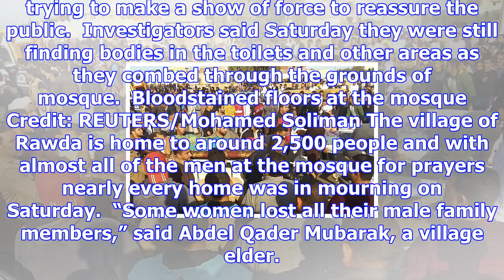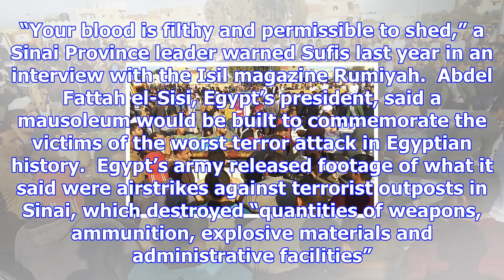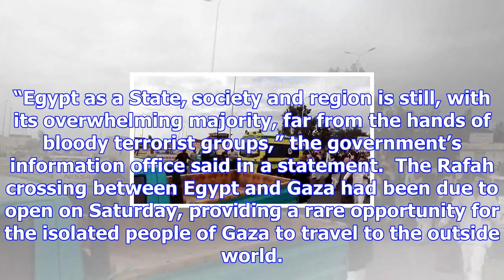27 children were among the 305 killed people in egypt mosque massacre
27 children were among the 305 killed people in egypt mosque massacre
At least 27 children were among the 305 people killed during a terrorist rampage at a Sinai mosque o...